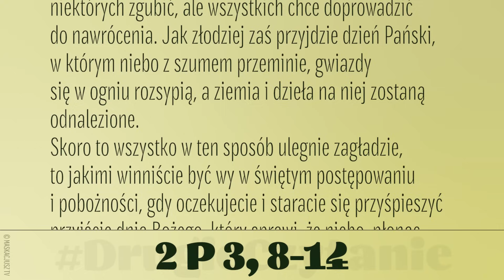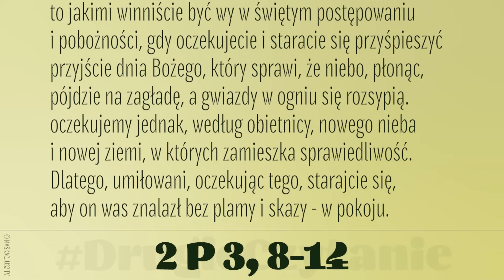DrugieCzytanie | 10 grudnia 2023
2 P 3, 8-14
Czytanie z Drugiego Listu Świętego Piotra Apostoła
Niech dla was, umiłowani, nie będzie tajne to jedno, że jeden dzień u Pana jest jak tysiąc lat, a tysiąc lat jak jeden dzień. Nie zwleka Pan z wypełnieniem obietnicy – jak niektórzy są przekonani, że Pan zwleka – ale on jest cierpliwy w stosunku do was. Nie chce bowiem niektórych zgubić, ale wszystkich chce doprowadzić do nawrócenia. Jak złodziej zaś przyjdzie dzień Pański, w którym niebo z szumem przeminie, gwiazdy się w ogniu rozsypią, a ziemia i dzieła na niej zostaną odnalezione.
Skoro to wszystko w ten sposób ulegnie zagładzie, to jakimi winniście być wy w świętym postępowaniu i pobożności, gdy oczekujecie i staracie się przyśpieszyć przyjście dnia Bożego, który sprawi, że niebo, płonąc, pójdzie na zagładę, a gwiazdy w ogniu się rozsypią. Oczekujemy jednak, według obietnicy, nowego nieba i nowej ziemi, w których zamieszka sprawiedliwość.
Dlatego, umiłowani, oczekując tego, starajcie się, aby on was znalazł bez plamy i skazy - w pokoju.